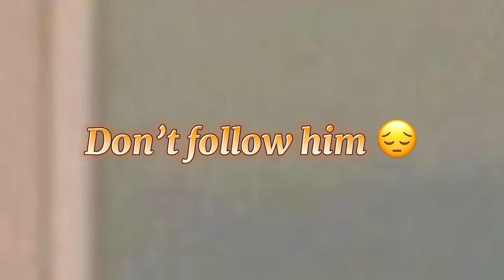The WORST adopt me trader.. 😂😂 (ft. Jack being annoying lol) ✋🏼😭